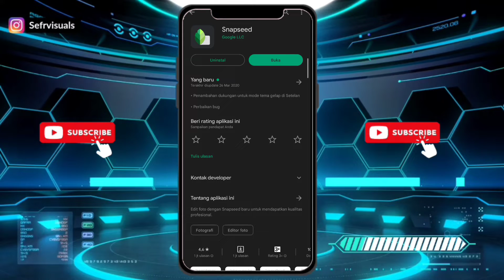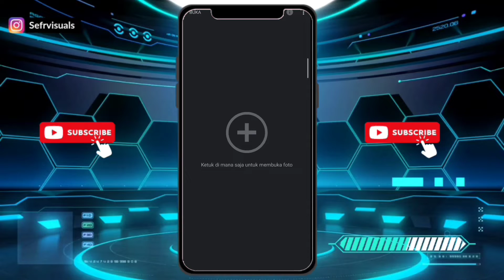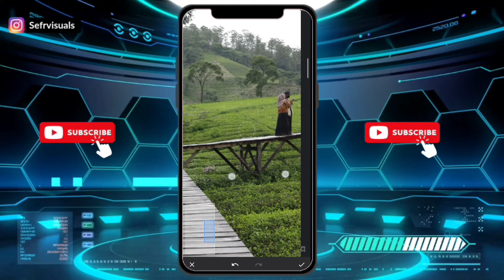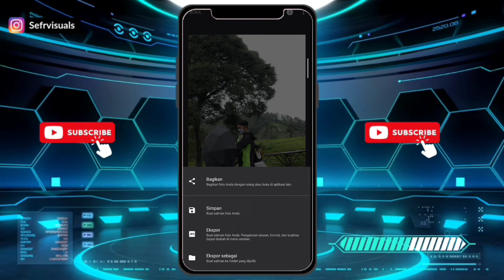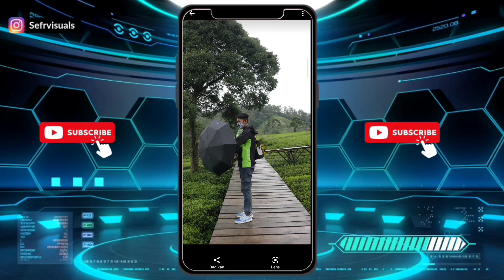Cara Menghilangkan Objek Pada Foto Di Android Gratis Ala Selebgram !!!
Halo teman-teman, kali ini sefrvisuals akan memberikan cara menghilangkan objek di foto yang menggangu, hanya bermodalkan aplikasi di Android, oke untuk selengkapnya tonton video sampai habis ya teman-teman, dan jangan lupa klik tombol subscribe, dan like agar tidak ketinggalan tips dan trik lainya ya teman-teman. Terimakasih

Timestamp
00:00 Intro
00:25 Aplikasi Yang Di Gunakan
01:00 Cara Menggunakan
02:54 Hasil Edit
03:50 Penutup